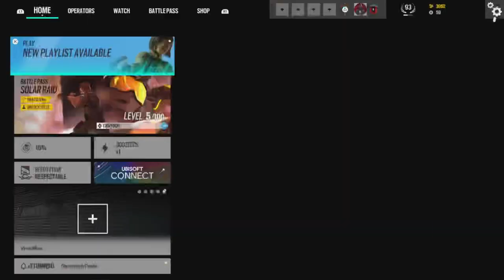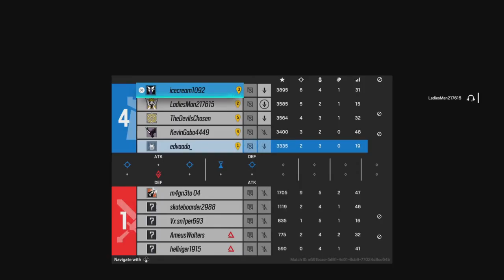Louis, Adam and Mike All Make the Same Shit Buck Joke While Being Invaded by Germany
Buck fuck lol